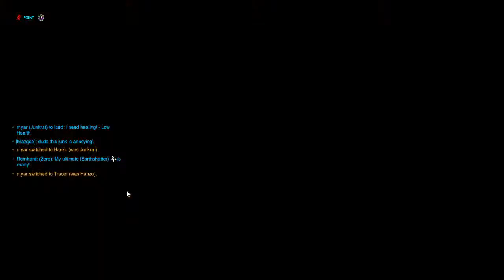[Preseason] Hofstra Pride VS Florida Tech (Overwatch)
The Hofstra Pride faces off with Florida Institute of Technology in week 3 of the Tespa Overwatch Championship Preseason!

Thank you to Max for streaming his POV for this match!